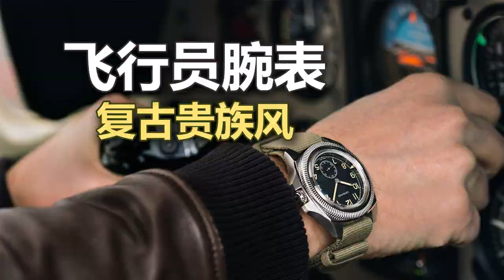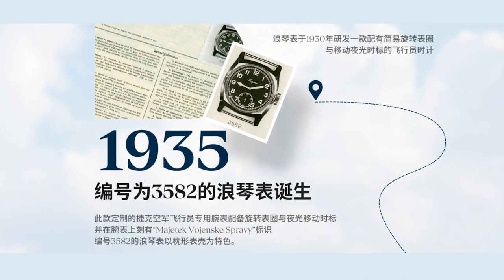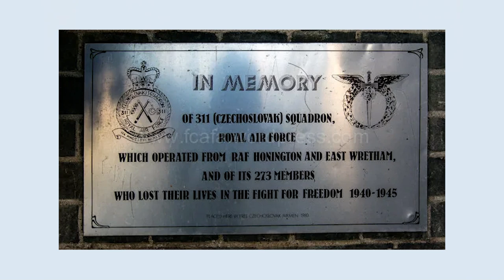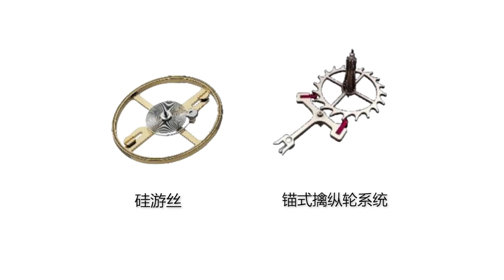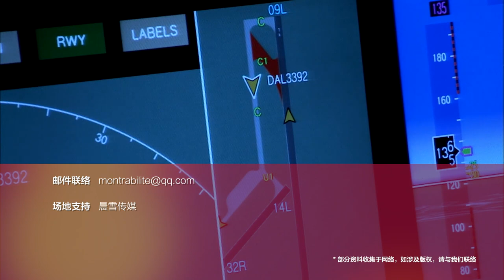浪琴飞行员腕表 捷克空军1935复古贵族风